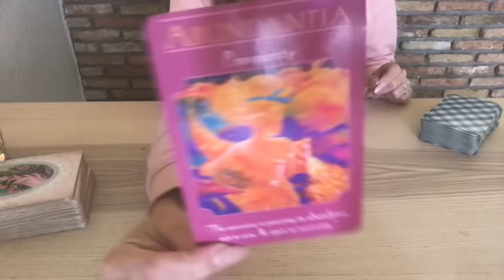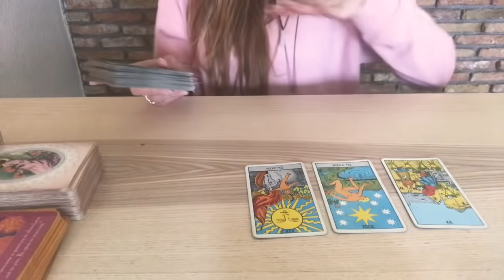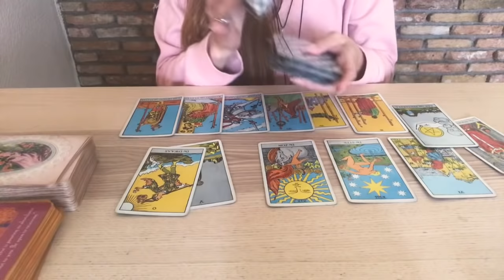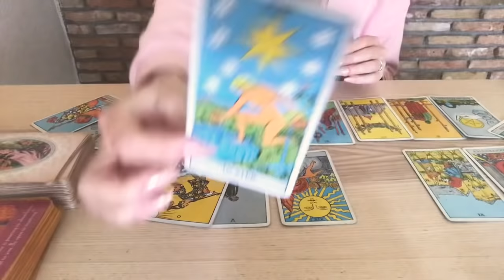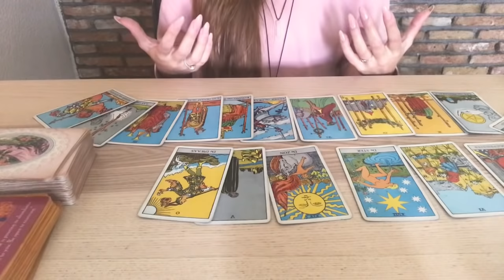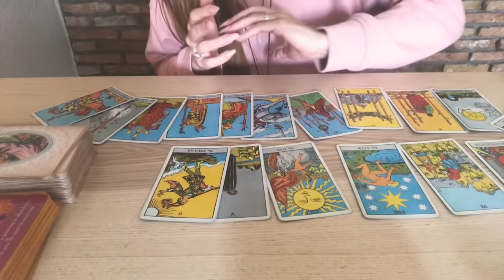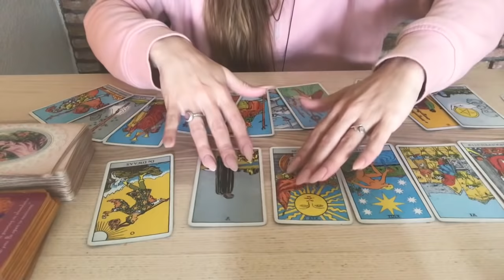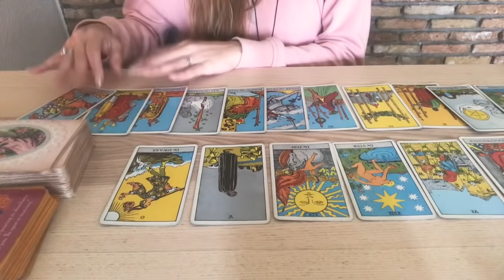Prosperity & LOVE Aquarius April 2019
Welcome Aquarius Souls,
This is your April 2019 Tarot forecast and intuitive messages.

This reading will apply for sun moon and rising signs in Aquarius.

Felt connected to this reading &

It means to world to me that you feel connected to my readings.
new & Loyal Subscribes I see you and appreciate you all!
Beyond grateful! ♡

🔮Personal Readings information :

The waiting list for personal readings is currently 1-2 weeks.

🔮Personal reading number one:
30-40 min intuitive-tarot
 Private unlisted video reading.

Price: $50.00

50-60 + min intuitive-tarot  “private unlisted” video reading.

Price: $80,00

Livsoultarot

NAMASTÉ ♡

Aquarius April 2019 forecast